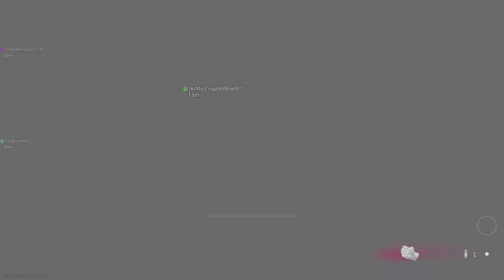Call of Duty: War Zone Holding stronghold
I replace 13 Souls to Hell.👹👹